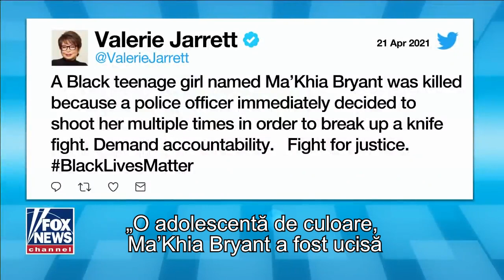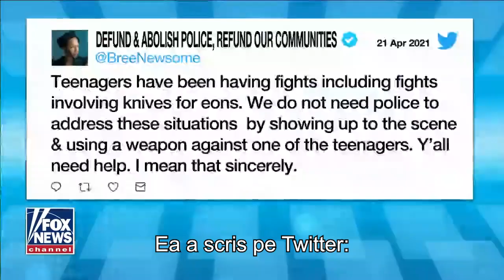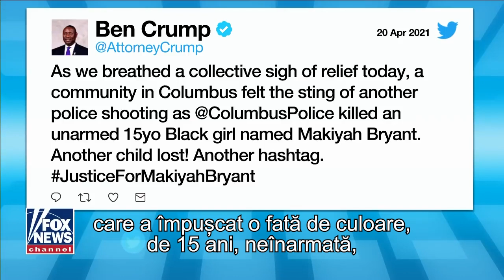Mass-media nu face altceva decât să repete minciunile radicalilor de stânga și ale demagogilor